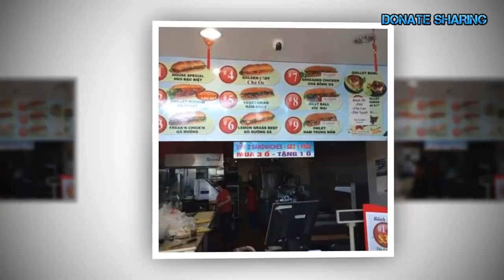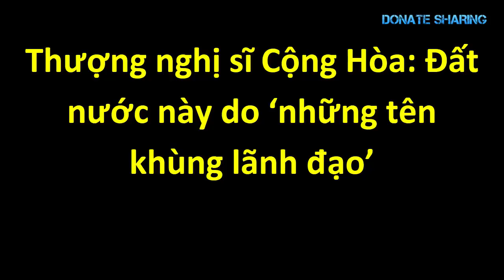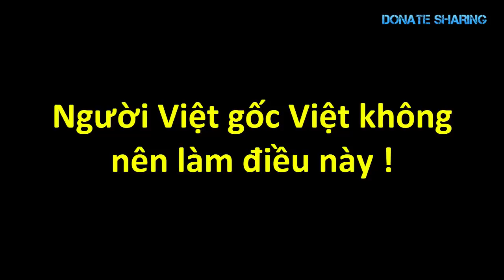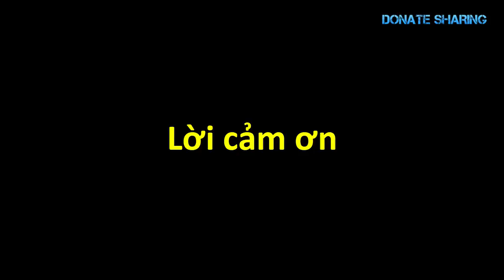Ô,ng Tr,u,mp b,ị x,u,i tr,o,ng ng,à,y kỷ niệm m,ộ,t n,ă,m l,à,m t,ổ,ng th,ố,ng